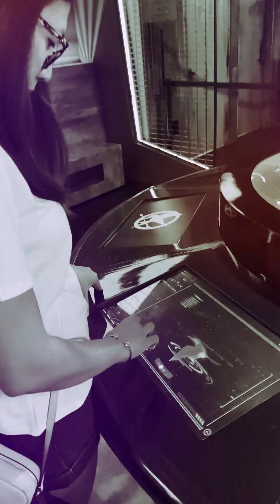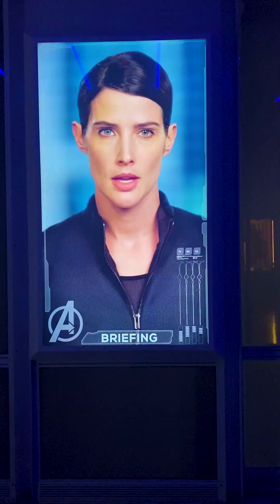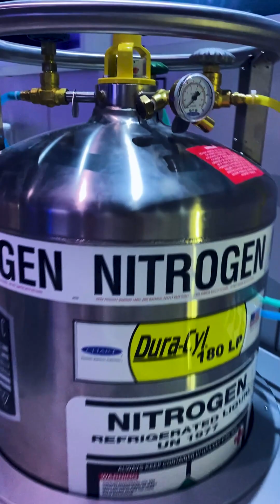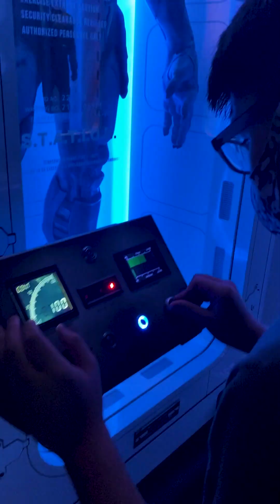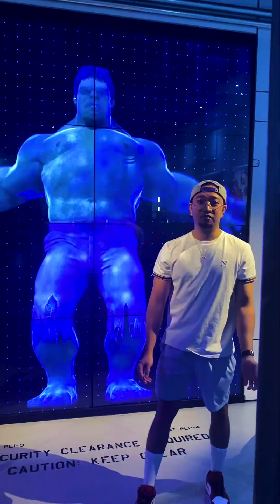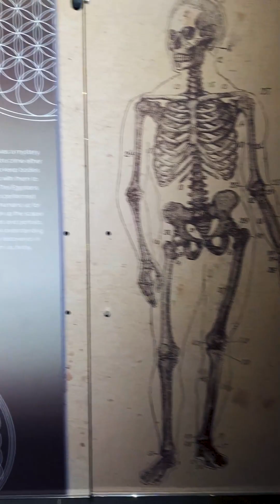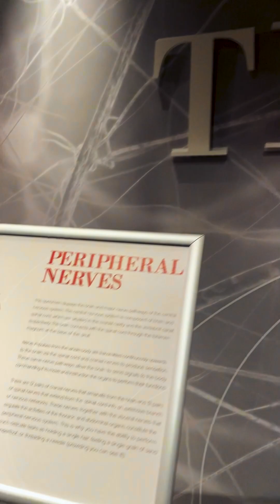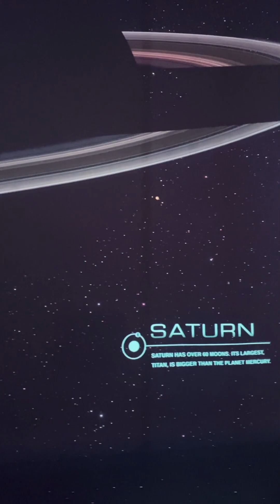Hubs First 🎰 VEGAS TOUR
- Marvel Avengers S.T.A.T.I.O.N.
- Fountains of Bellagio
- The Strip
- Fremont Strip Experience
- High Roller Observation Wheel
- Madame Tussauds
- Eiffel Tower Experience
- The Hunger Games: The Exhibition
- Senor Frogs
- Real Bodies at Horseshoe
- Illuminarium Experience
- KA by Cirque du Soleil
- Nacho Daddy